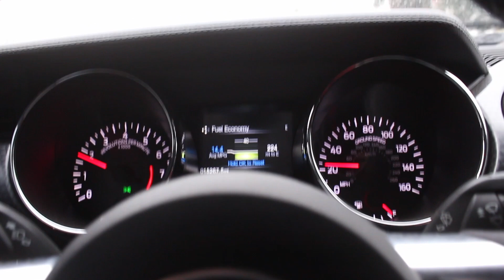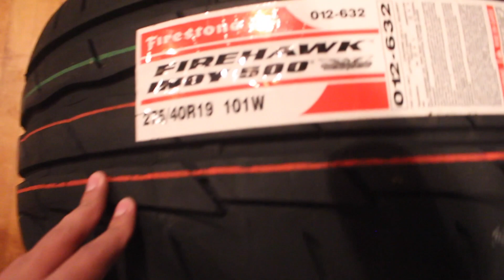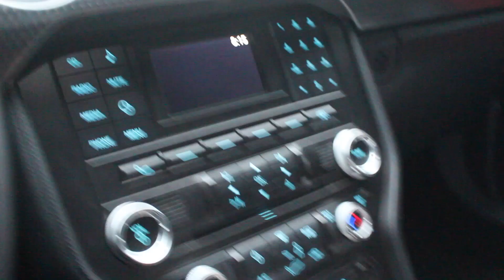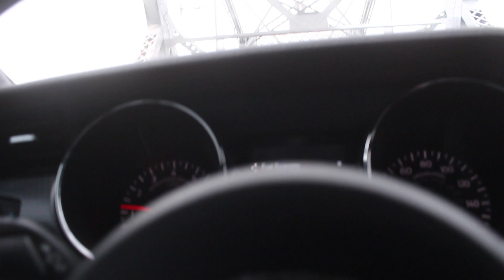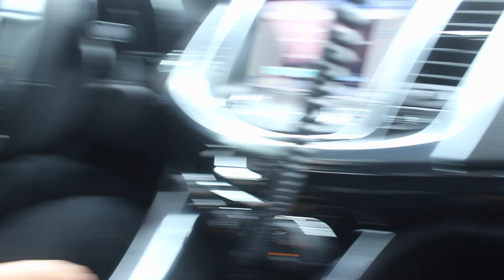Biggest Mustang And Chevy SS Burnout In The World ! Donuts In The Rain !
Had a busy day off getting tires for my car and my friend. Did burnouts to destroy our tires before swithcing them and also did donuts in the rain.